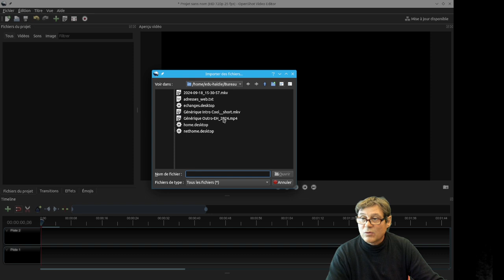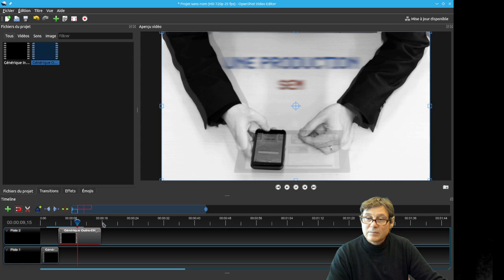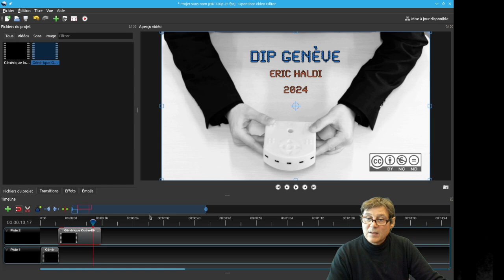OpenShotPremière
Démarrer le logiciel et ajouter les fichiers sources